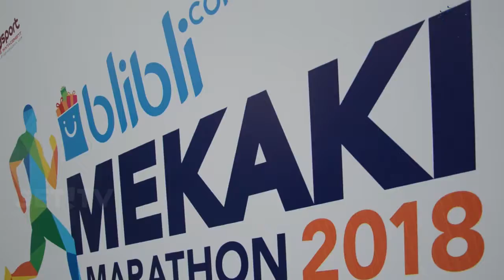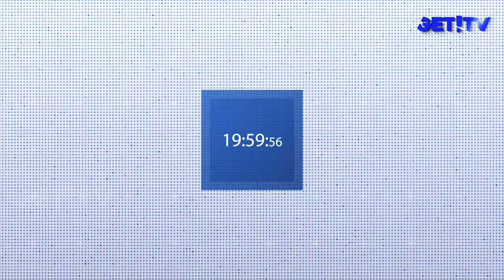MENDIKBUD OPTIMALKAN KEMBALI PROSES PENBDIDIKAN PASCA GEMPA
Dalam rangka mengoptimalkan kembali proses pendidikan yang ada di sumbawa barat dan memaksimalkan kinerja para guru yang terdampak gempah mendikbud memberikan  tunjangan khusus bagi para guru.